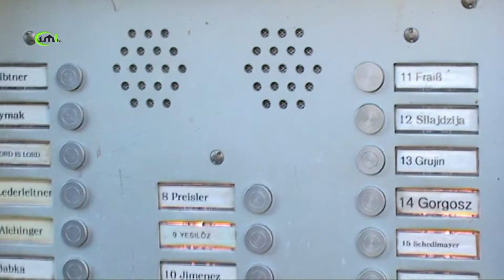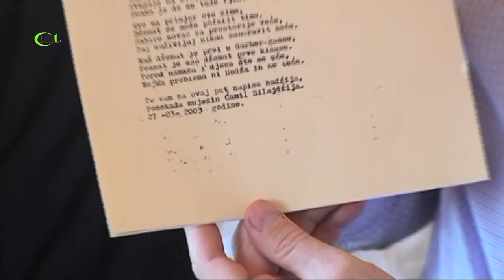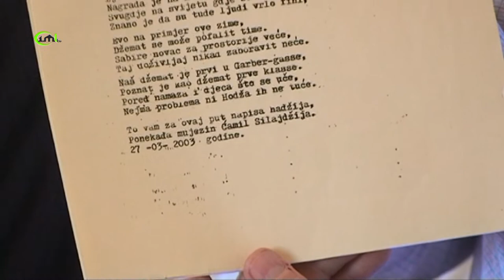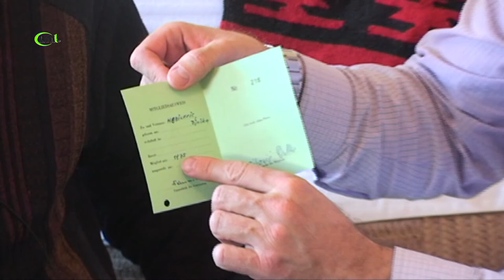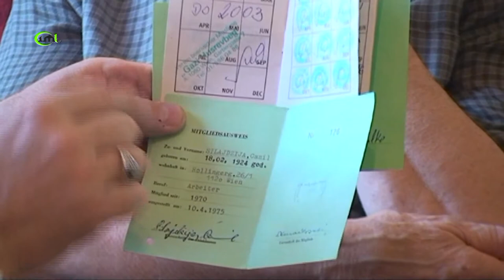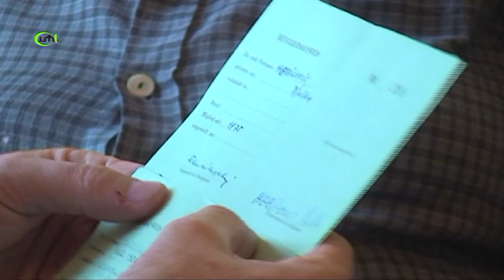Hadžija Ćamil Silajdžija - Austrija - Beč